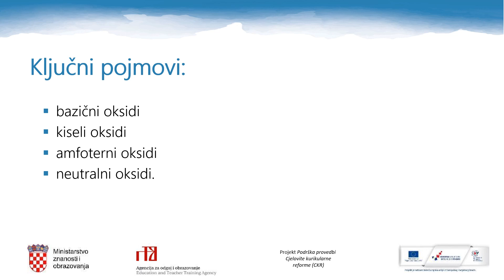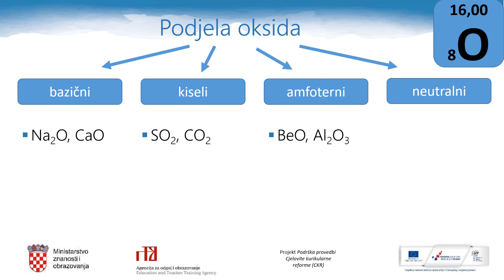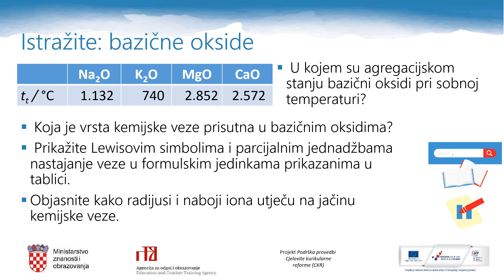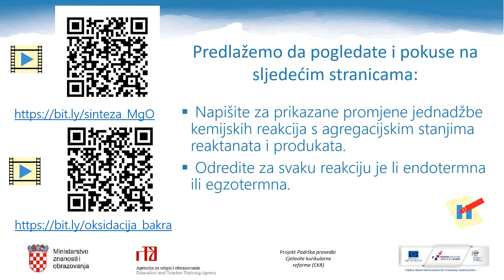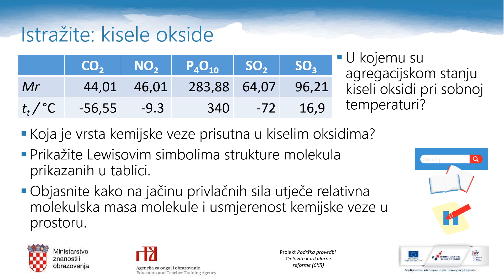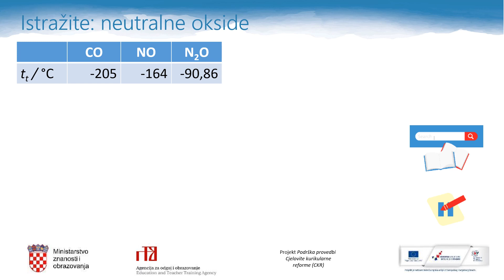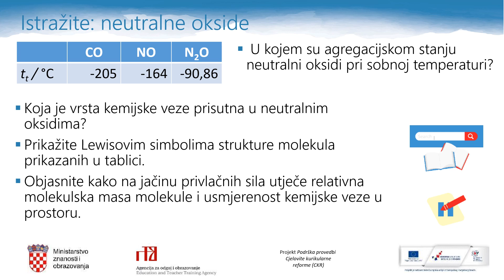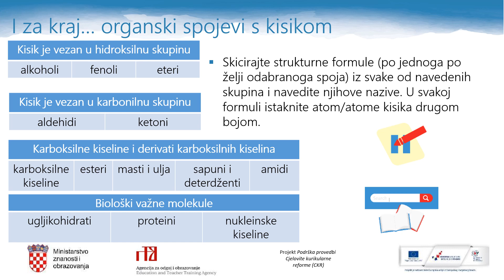Kemija 2.r. SŠ - Oksidi metala i nemetala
Autor: Zrinka Pongrac Štimac